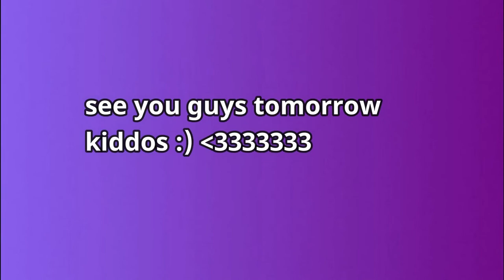HAPPY HOLIDAYS KIDDOS -YEYA G VLOG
HI GUYS!! I HOPE YOU GUYS ENJOY TODAYS VIDEO I TRY MY BEST TO UPLOAD AS MUCH AS I CAN FOR YOU ! :)